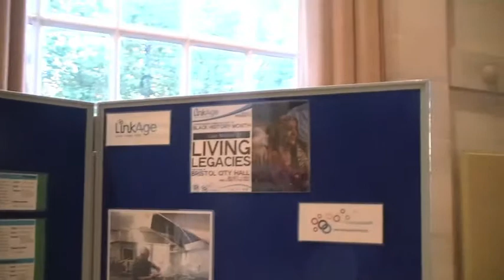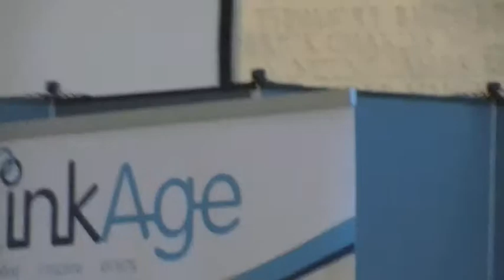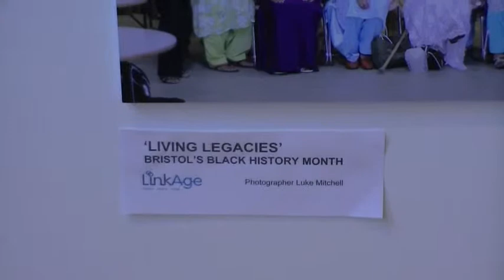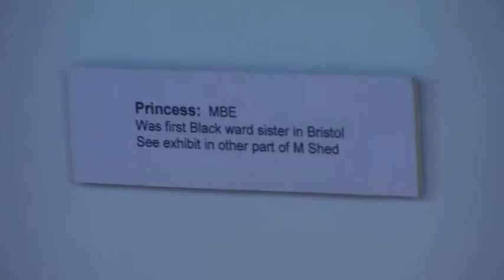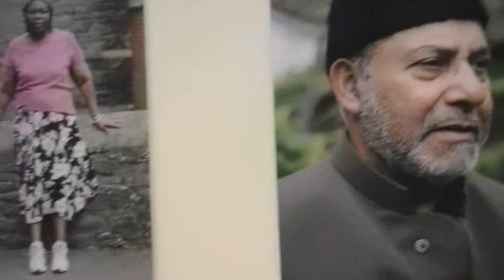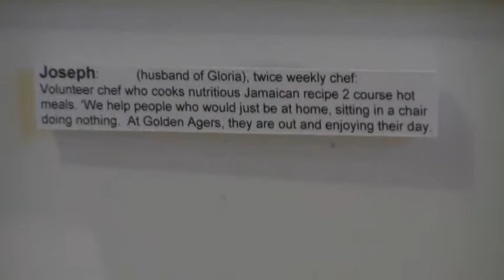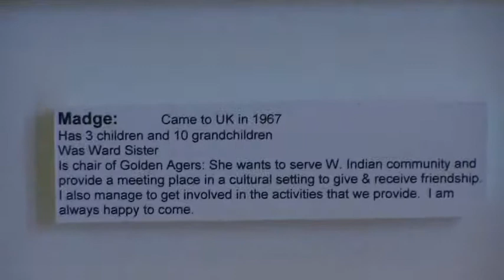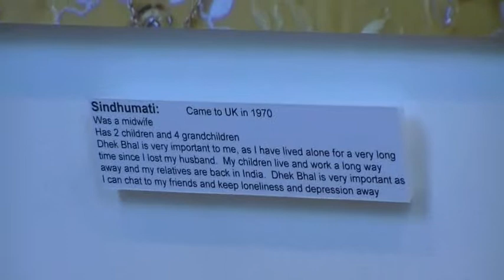Video of Photo Exhibition of Black and Minority Ethnic Elders 25/10/13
Video of the preview of the Photo Exhibition of Black and Minority Ethnic Elders on the 25 October 2013 to mark the beginning of Black History Work, at the Bristol City Hall. The photo exhibition was created by Luke Mitchell.